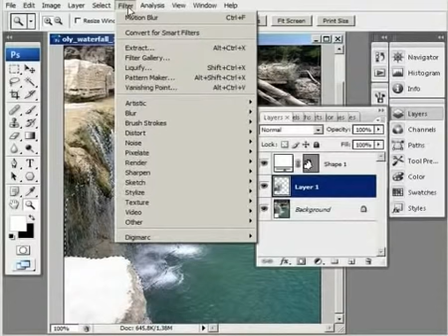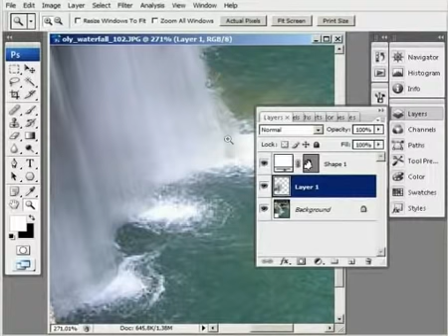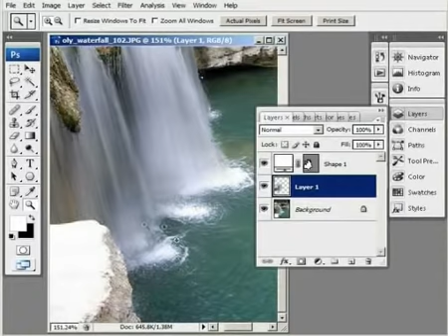Nagy záridős fotómanipuláció Photoshopban!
- A nagy záridős fényképezés nem annyira egyszerű dolog, főleg, hogy nem minden fényképezőgép alkalmas arra, hogy hosszú ideig legyen nyitva a lencse, illetve kell hozzá megfelelő helyszín, állvány vagy babzsák. Photoshoppal viszont utólag lehet módosítani a képeket, jelen esetben egy vízesést fogunk megváltoztatni, mintha hosszú záridővel fotóztuk volna.